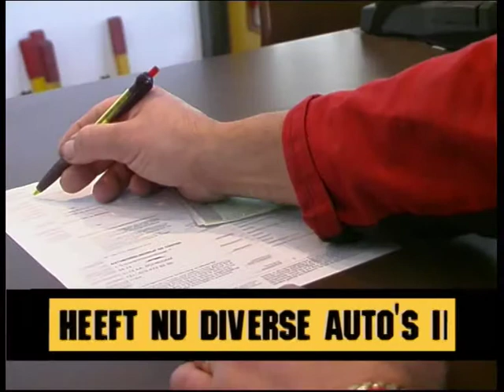Reclame Autobedrijf Ed Coster 2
Commercial van autobedrijf ed coster